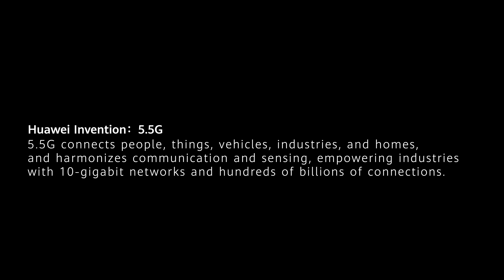The 5.5G Mission to Connect the World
From people, vehicles, homes, to industries, 5.5G is on a mission to connect them all. What possibilities will this new level of connectivity unlock? Watch the video and let a Huawei innovator fill you in.